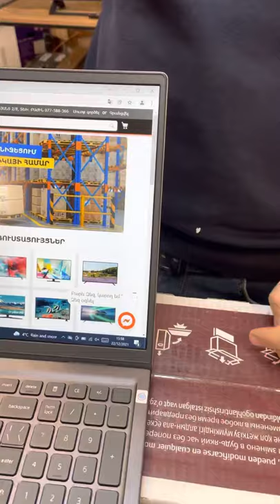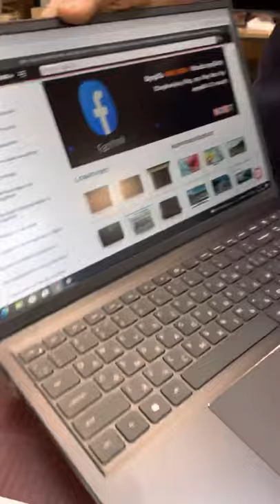Dell 5510 Core i7 բիզնես դասի գեղեցիկ նոթբուք